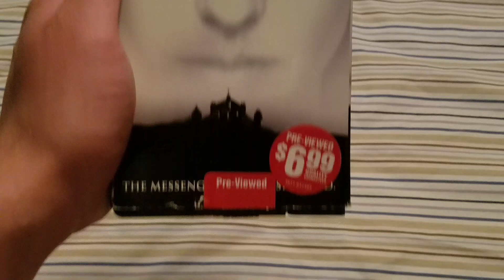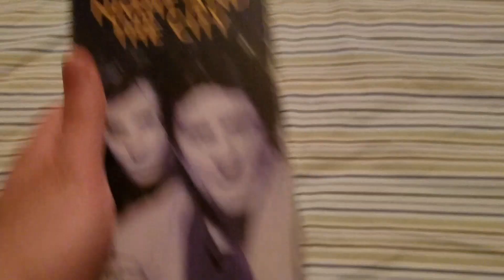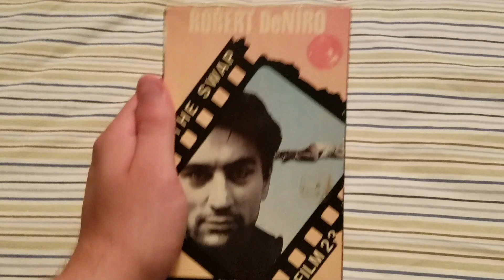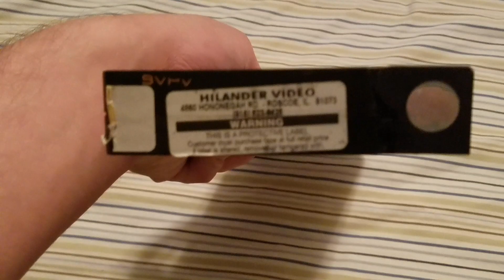VHS Update- 8/11/2018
Here are the tapes I got at a Goodwill in Freeport, IL
1. “Basil” (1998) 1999 Demo VHS (PD: 1/20/1999)
2. “Stigmata” (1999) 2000 VHS
3. “Sin City” (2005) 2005 VHS (PD: 7/29/2005)
4. “Night and the City” (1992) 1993 VHS (PD: 14th week of 1993)
5. “The Swap” (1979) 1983 VHS
6. “Smoke” (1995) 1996 VHS (PD: 3/27/1996)